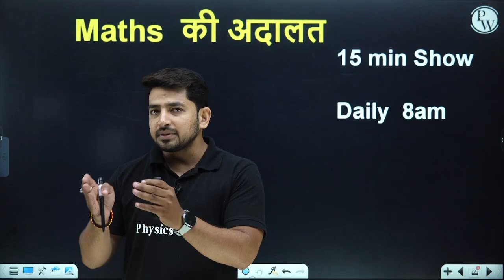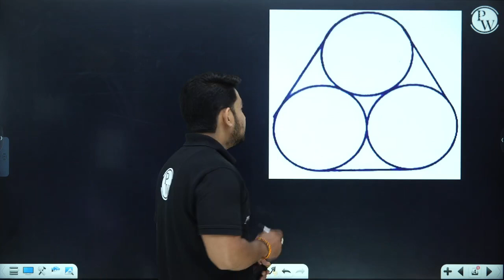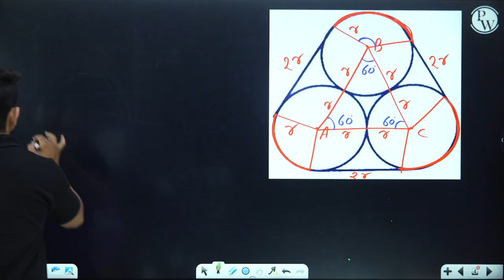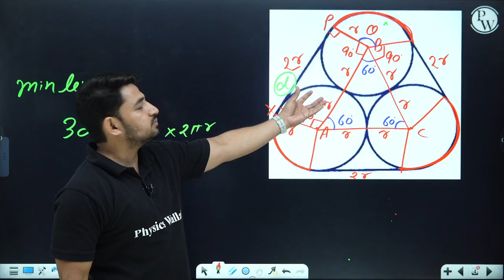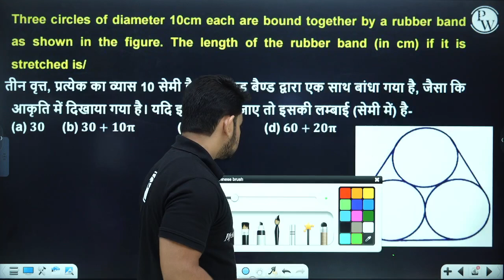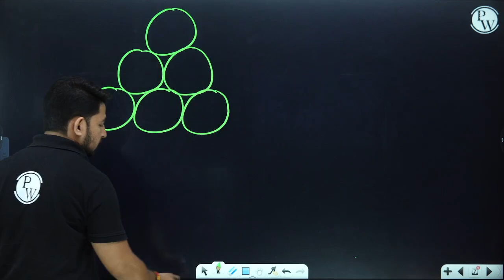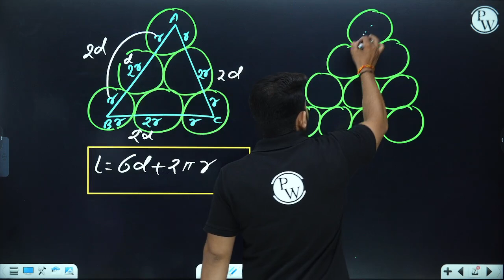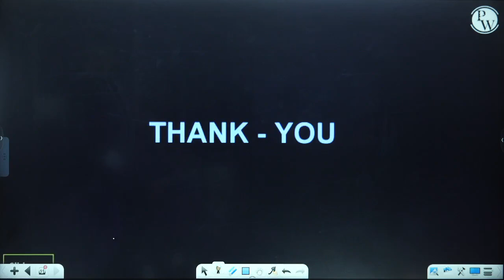MENSURATION | RUBBER BAND LENGTH CONCEPT QUESTION #3 | 15 MIN SHOW | FOR SSC EXAMS BY RAVINDER SIR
📐🔢 Dive into Mensuration with our Rubber Band Length Concept Question #2! 🎯🏋️‍♂️ Join Ravinder Sir for a quick and engaging 15-minute show, perfect for SSC exam preparation. Learn essential techniques to solve Mensuration problems using the Rubber Band Length concept. Boost your problem-solving skills and excel in your SSC exams! 💼🚀
📎 15 Min Show | For SSC CHSL, CGL, MTS, CPO, STENO | Maths By Ravinder Sir | Playlist

6.30 AM :- Maths Monthan for All SSC Exams
7 AM :- Current Affairs for All SSC Exams
8 AM :- Editorial Analysis for All SSC Exams
7 PM :- The Vocab Show | English Special

10 AM :- Maths | SSC CGL 2023
11 AM :- GK/GS | SSC CGL 2023
12 AM :- English |SSC CGL 2023
1  PM :- Reasoning |SSC CGL 2023

2 PM :- MATHS
3 PM :- Reasoning
SSC CHSL (TIER 1 +TIER 2) + SSC MTS & Hawaldaar 2023
4 PM - Science
5 PM- English
6 PM - GS
8 PM- Maths
9 PM - Reasoning